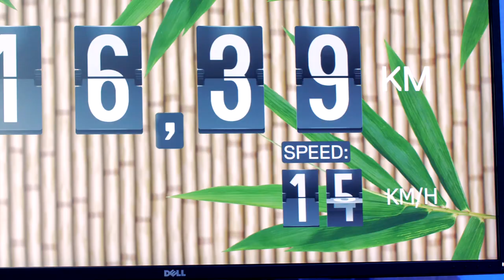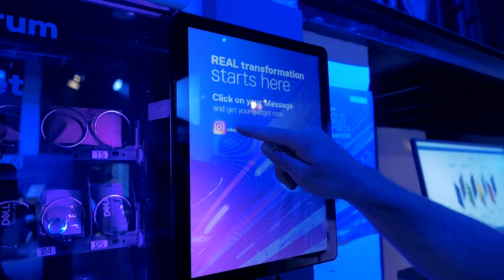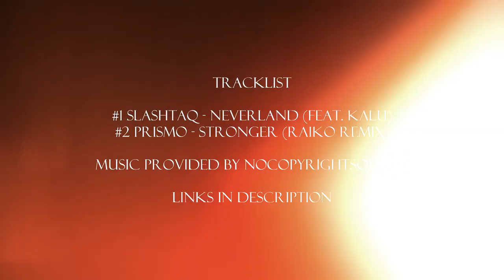DELL-Technologies Forum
Firma Shdesign má dlhoročné skúsenosti s eventovými videami vo veľkom množstve eventových priestorov. Spolupracovali sme s mnohými agentúrami, či koncovými klientami, aby sme zvečnili to, na čom si dávajú firmy naozaj záležať, či už sa to týka akcií pre partnerov, vedenie alebo zamestnancov. Nenechajte nič na náhodu, budeme radi súčasťou zvečnenia Vašich momentov vo forme videa.